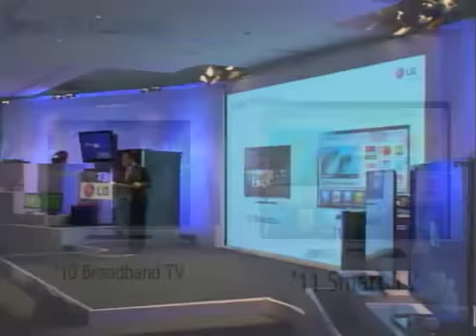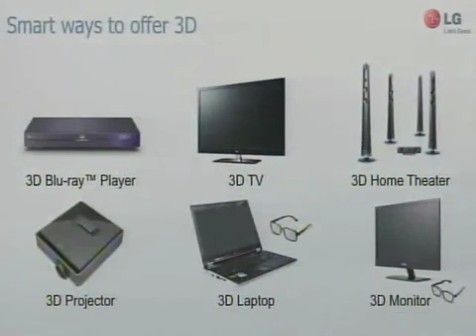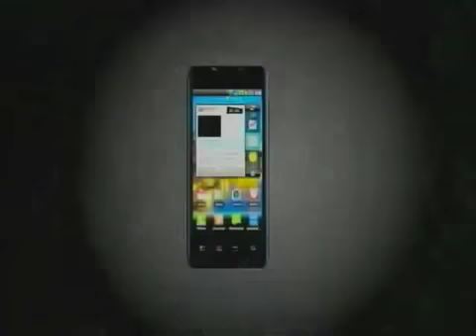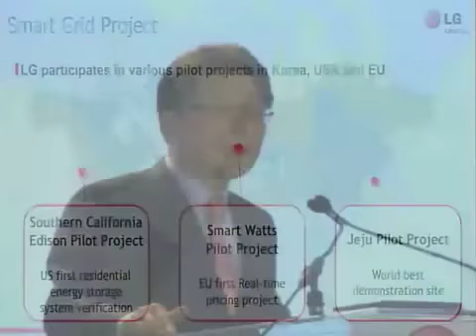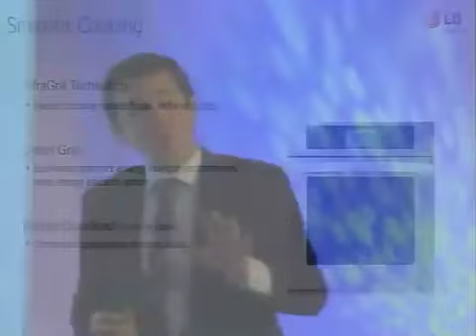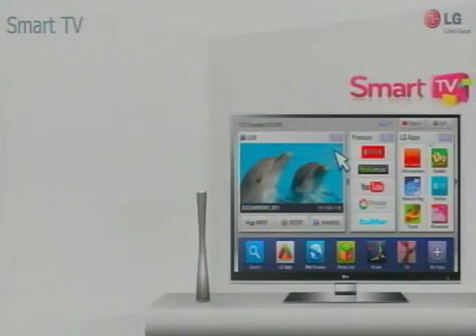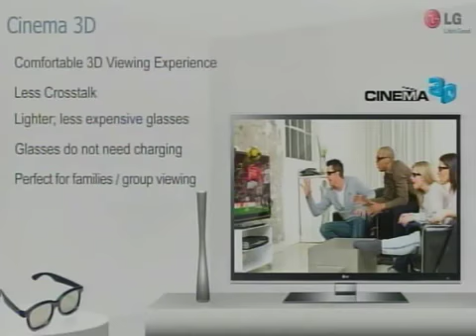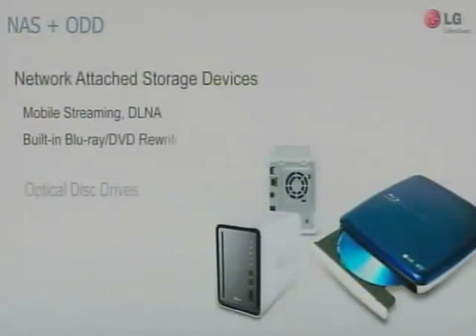CES 2011 - LG Electronics Press Conference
LG Electronics kicks off CES 2011 press day with full of surprises for 2011 at its press conference. LG Electronics is preparing for the future by accelerating innovation, investing in new technologies, emphasizing responsibility of every individual, promoting sustainable growth and strengthening competitiveness -- all based on a promise with its customers, 'quality'. 2011 promises to be an exciting year for LG Mobile Global, in particular, as exciting technologies are all lined up to be unveiled; World's first dual-core smartphone with Full HD 1080p video playback and a 9.2mm slim smartphone with unparalleled brightness of 700 NIT. OMG LG!